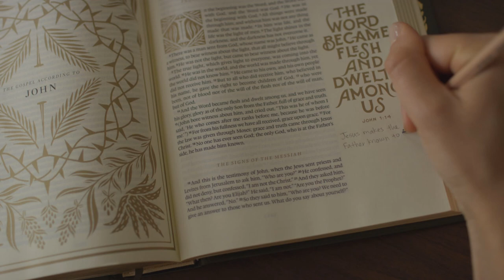Michael Heiser — Good Advice for Biblical Word Study